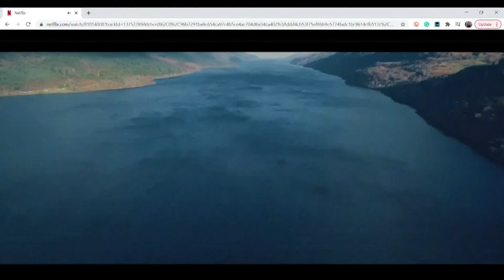Talk Nerdy To ME: Problems with Seaspiracy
The film makes some bold and dire claims about the state and future of the ocean. But are these claims supported by science?